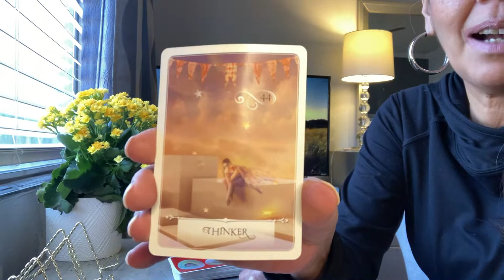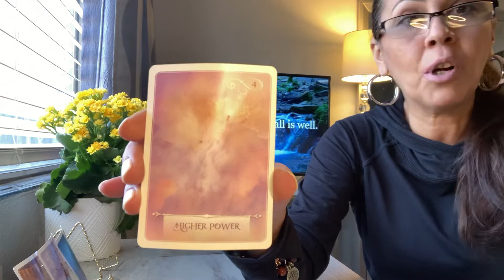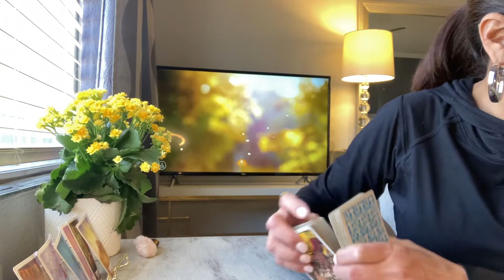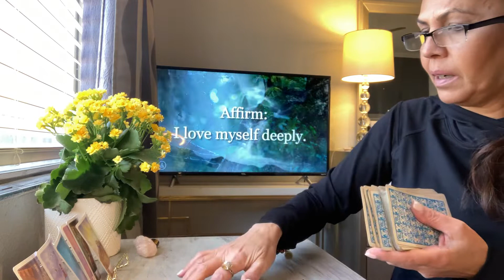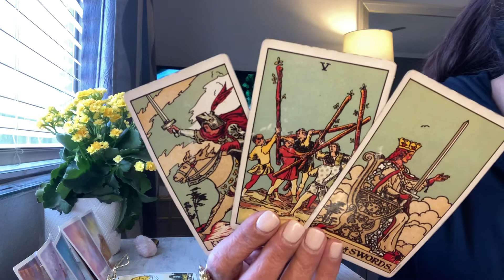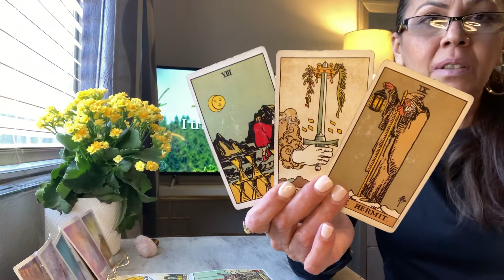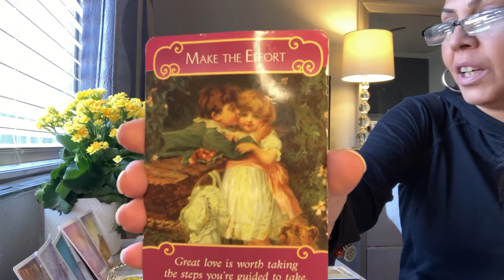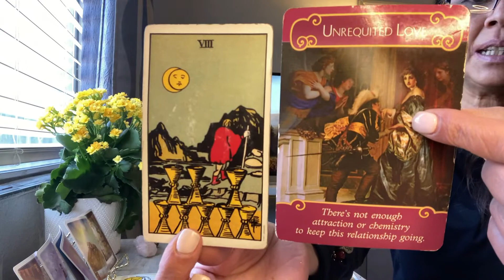PISCES ♓️ “UNFINISHED SYMPHONY 🎼 UNCOVERING EXPOSING “ 👀😎 JANUARY 13-22- 2021 WEEKLY TAROT